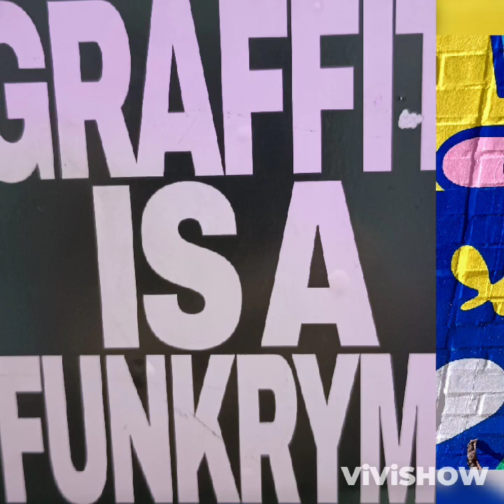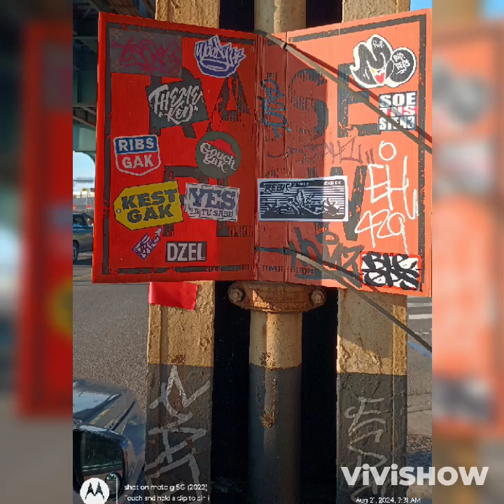"TAGGER UP!" 29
Sign here please!